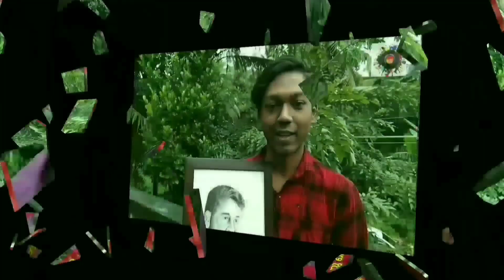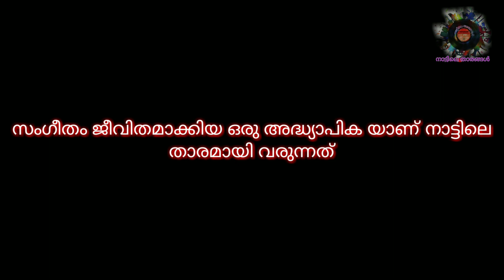entertainment media സംഗീതം ജീവിതമാക്കിയ അദ്ധ്യാപിക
Direction
Camara.       Sujeesh Ponnani
Editing

                       Watch again
                        Thanks god